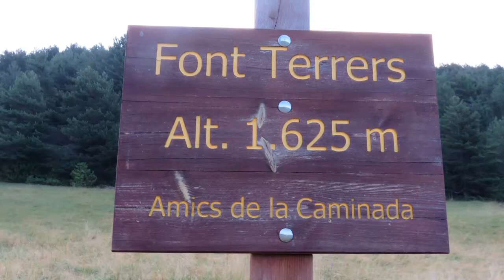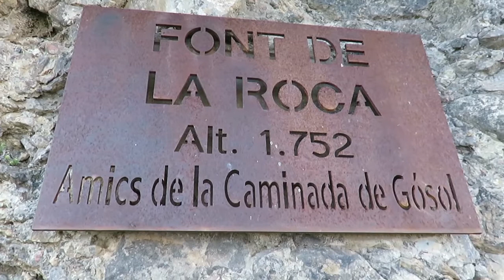Pic de la Costa Cabirolera o Roca Punxenta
Sortim de Font Terrers després de travessar Gósol i seguint pel peu del Serrat de la Guardia, deixarem la coma de Caners a la dreta i per un camí força costerut remuntarem el serrat de la Salve per arribar a les vistes del serrat de la Portella.
Després de creuar el pas de la Portella canviarem cap al vessant de Cerneres amb fantàstiques vistes sobre el Cadí, Cadinell i la vall de Josa. En zona de prat i per un camí planer arribarem a la font de la Roca on és obligat fer un glop d’aigua molt fresca. Ara el camí puja una mica fins el Collell, pas natural del Cadí al Pedraforca, fins aquí avui hem trobat les cintes de la caminada de Gósol